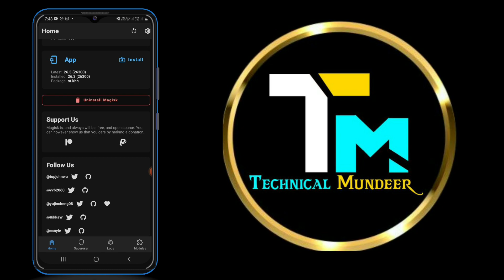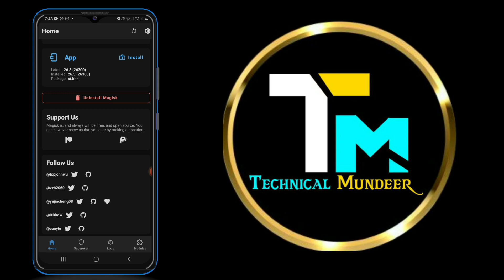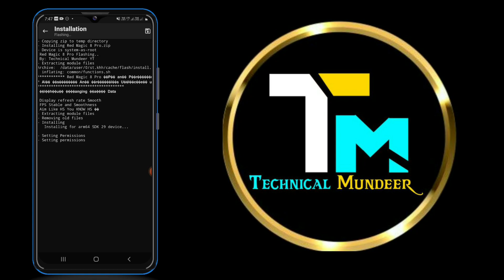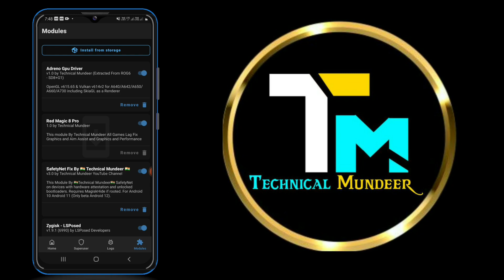Red Magic 8 pro Magisk Module with 90 fps | fps drop fix | game lag fix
About  :- this magisk module for Android new features add features like red magic 8 pro phone features in other Android phone like performance , fps drop fix, better gaming experience,  graphics  etc .

Red magic 8 pro magisk module Download Link in Comment Box 📦

Red Magic 8 Pro Magisk Module
Red Magic 8 Pro game experience
Magisk Module Red Magic 8 Pro
Red Magic 8 Magisk Module
Best Gaming Magisk Modules 2023

Magisk Modules
Android Rooting
Magisk Manager
Rooting Apps
System Modifications
Custom ROMs
Android Tweaks
Magisk Installation
Magisk Modules List
Android Customization
Systemless Root
Android Hacks
Modding Android
Magisk Xposed
Rooted Apps
Android Development
Magisk Compatibility
Magisk Repository
Android Mods
Rooting Guide